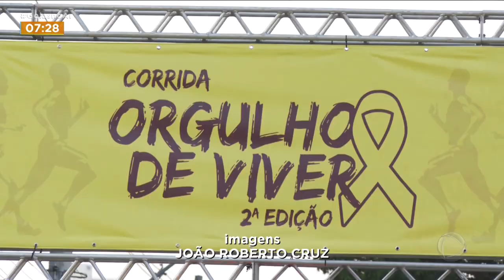ORGULHO DE VIVER: 780 ATLETAS PARTICIPAM DE CORRIDA DE RUA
FOI REALIZADA NESTE FIM DE SEMANA A CORRIDA DE RUA ORGULHO DE VIVER, QUE TEVE COMO OBJETIVO CHAMAR A ATENÇÃO PARA O SETEMBRO AMARELO, CAMPANHA EM DEFESA DA SÁUDE MENTAL.